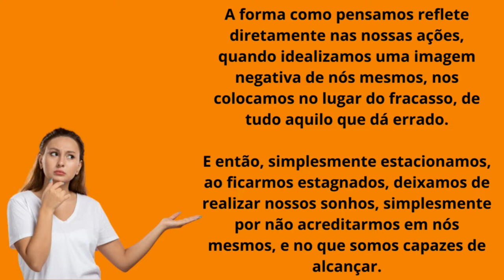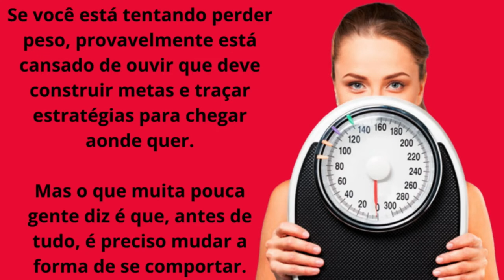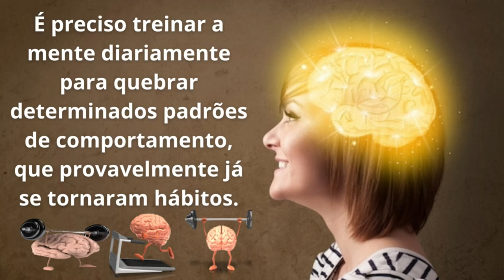A SUA PERDA DE PESO ESTA COM OS DIAS CONTADOS GRAÇAS A SUA AUTOSSABOTAGEM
🔴 Já Imaginou Emagrecer Com Um Método Capaz De Transformar O Seu Corpo De Forma Saudável Em Apenas 8 Semanas, Sem Passar Fome E Sem Depender De remédios ou Cápsulas Milagrosas? Então, Siga este Passo A Passo

Sim. Dia após dia você está sabotando a sua perda de peso, mesmo que você não perceba, e é por causa disso que, a sua perda de peso esta com os dias contados graças a sua autossabotagem.

E é por isso que no vídeo de hoje, eu vou te ajudar a abandonar todos os hábitos, costumes, atitudes e decisões que estão fazendo com que você mesma prejudique a sua perda de peso.

Olha só, Guia Rotina Saudável é a minha Estrutura Online Completa sobre Emagrecimento Emocional/Comportamental, onde eu ajudo pessoas a Perder Peso Sem Passar Fome e Nem Vontades, e Sem Sair de Casa.

Em toda a Estrutura eu publico Conteúdos, como por exemplo, Sabotadores da Dieta e do Emagrecimento, Crenças Limitantes no Emagrecimento, também vamos Cuidar do Seu Lado Emocional, Novos Hábitos Saudáveis, como ter Vida Social Durante o Seu Processo de Emagrecimento, Dietas (o que fazer e como fazer), Exercícios para fazer em Casa, Reeducação Alimentar, Como Perder a Barriga, Guias Passo a Passo, Checklists, Alimentação Saudável, Dicas Manter o Peso, Receitas, Como Emagrecer Sem Passar Fome e Nem Vontades, O que você deve Fazer para Não Desequilibrar o seu Cardápio, e Muito Mais...